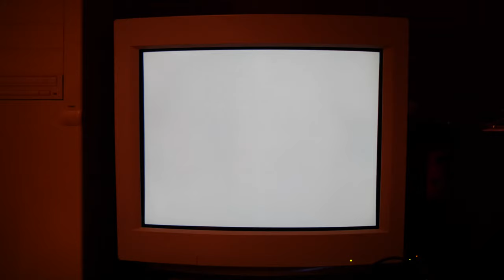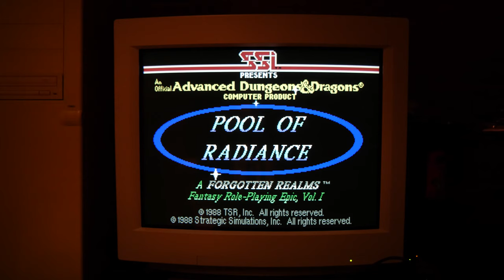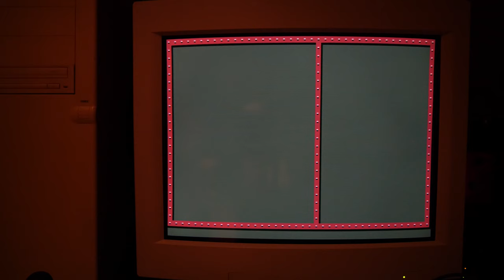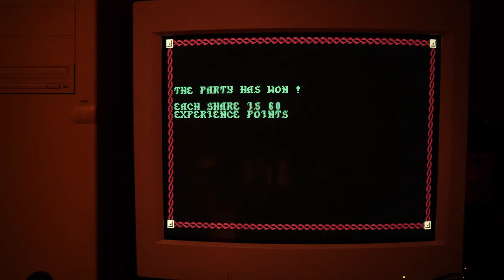Pool of Radiance Version Comparison Part 1: Commodore C64 Version Intro and Demo filmed on real CRT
Jump to Minute 2 to skip Intromusic. Filmed on CRT. Part I Commodore C64 Intro and Demo. Up Next Tommorrow: PC DOS Version!

This is the first Version I knew as a child. Interstingly this Version is the ONLY one I know of that has a Demo about the Game, I hope you enjoy this throwback!

I left some loading times in it so you can get a sense of HOW LONG some games became on the C64 just because of loading times before combat and so on :)
I also kept the whole Intro Music in, if you want to skip that then jump forward to Minute 2 :)
There is some Moire during Combat that's difficult to get rid of when filming from CRT Monitors ... Sorry about that, in real the screen is crystal clear and looks as good as on darker parts :)